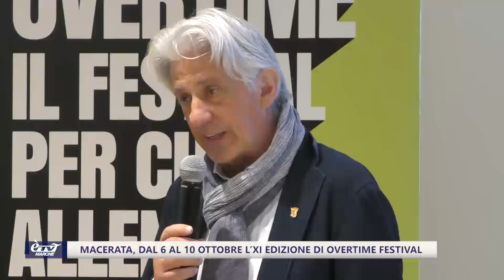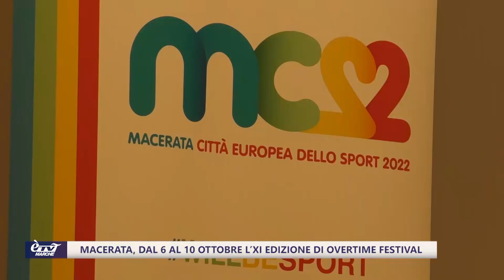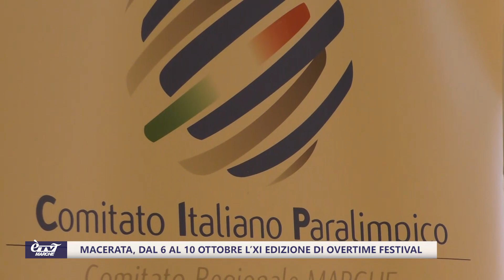Macerata, dal 6 al 10 ottobre l’XI edizione di Overtime Festival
Presentata l’XI edizione di Overtime, il festival nazionale del racconto e dell’etica sportiva che dal 6 al 10 ottobre animerà Macerata grazie alla presenza di tanti protagonisti dello sport praticato e raccontato….